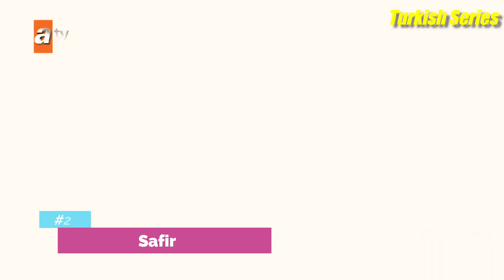Top 7 Trending Latest Turkish Drama Series of 2023 - You Must Watch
Welcome to our guide showcasing the top trending and latest Turkish drama series of 2023 that you absolutely must watch. Turkish television continues to set trends and capture the attention of audiences worldwide with its compelling storytelling and charismatic actors, and these series are no exception. Join us as we dive into the dynamic world of Turkish drama, where these trending series are making waves. From gripping mysteries that keep viewers on the edge of their seats to heartwarming romances that touch the soul, these top picks offer a diverse range of narratives that promise to entertain and resonate with viewers. So, get ready to update your watchlist and stay up-to-date with the latest and most talked-about dramas in Turkish television. Whether you're a seasoned enthusiast of Turkish dramas or new to the genre, these series are your gateway to the freshest and most captivating storytelling of 2023. Let the binge-watching of these trending gems commence!

In today's video, we are going to discuss the Top Trending Latest Turkish Drama Series of 2023 With Final English Subtitles that are widely popular. Want to know which one is on number 1?